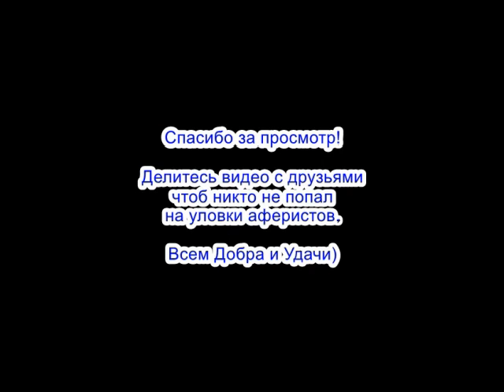✅ Я тебе не верю мошонка / мошенники звонят по телефону